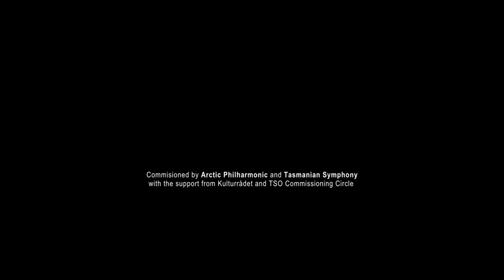ROMANTARCTICA - trio version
ROMANTARCTICA
Ingrid Ose, flute
Henning Kraggerud, viola
Natallia Papova, piano

Levin Hall, Oslo, Norway
2021

ROMANTARCTICA
(Heroes from the Past and Hopes for the Future)

A musical expedition from the Arctic regions of the North and South.

Commissioned by the Arctic Philharmonic and Tasmanian Symphony Orchestra, the world's northernmost and southernmost professional symphonic orchestras.

I am inspired by the romanticism inherent in the voyages of the great explorers Scott and Amundsen and the many adventurers who faced the unknown with an unquenchable thirst. I am also inspired by my musical heroes from the Romantic era to whom the great explorers were exposed growing up.

Ports of Departures.

The fact that I, the Artistic Director of the Arctic Philharmonic Chamber Orchestra, which is based in Tromsø, was tasked with this co-commission with the Tasmanian Symphony Orchestra, which is based in Hobart, triggered my imagination beyond belief.

Tromsø is the most important Arctic port from which Amundsen, Nansen and many more headed for the North, but it is also the first port Amundsen used before redirecting Nansen's Fram to the South Pole, reaching it right before Scott.

And the last port of departure for both Scott and Amundsen was exactly Hobart, Tasmania.

The idea for this commission, which was initiated by Simon Rogers, was born when I performed excerpts from my composition Equinox in Tasmania on the very day of Equinox. During long conversations with Simon in Tasmania and during his travels in Norway, the project matured through mind-boggling perspectives in highly unusual talks.

Psychologically, I believe that the explorers in some ways were Romantics first and foremost.

None of them had the training needed when they made their choices, but seemingly nothing could stop them.
Even the tragic fates of Scott and his team, and the ones suffered similarly in the north by Amundsen later on have elements of Romanticism in their weave.
They were willing to die for their beliefs and dreams, or to protect the romanticized images they had created of themselves.
Scott heading for the South Pole with ponies and gramophone recordings conjures up a scenery of tragedy but also of courage, faith and grand deeds and actions.

I am also inspired by my own dreams and hopes for the future.

I believe that all the exploring we ultimately need to undertake for the future of humanity is best done with a Romantic creative spirit not limited to conventional scientific thinking alone, but instead it will require us to jump willingly into the unknown without having clear answers.